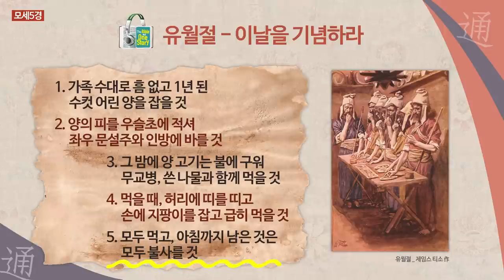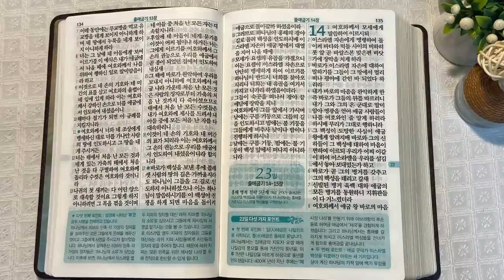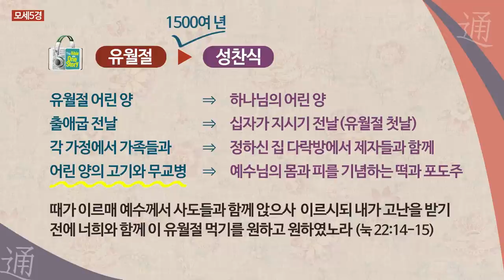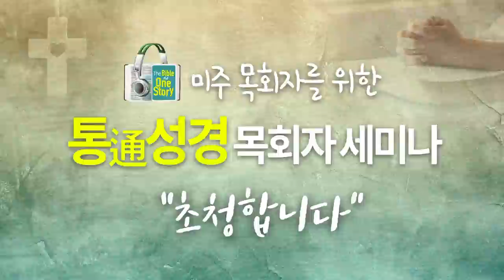유월절과 이스라엘 백성 | 통독성경 22일 | 출애굽기 11~13장 | 통박사 조병호의 1년1독 성경통독 | 성경지리와 역사를 통으로